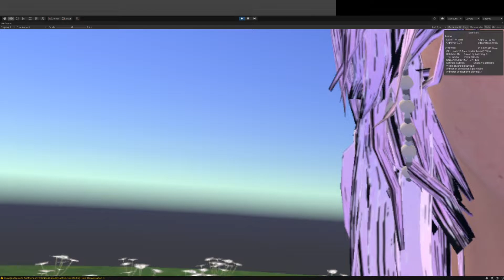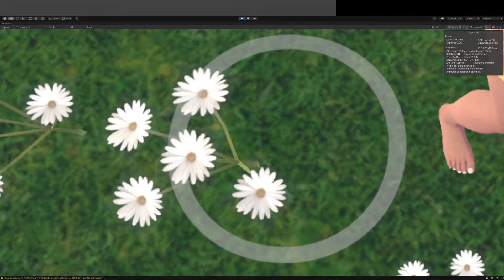Unity VR and Pixel Crushers Dialogue System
Talking to one of my Daz Studio models in VR. Using Pixel Crushers Dialogue System and the SpeechBlend assets, as well as the Realistic Eye Movement asset in Unity.
My novel, Vir Kwai: From the Shadows